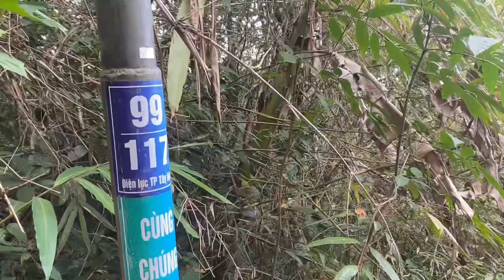Leo Núi Bà Đen Tây Ninh - Đường Cột Điện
Anh chị leo núi Bà Đen có thể gửi xe ngay đường vào nhé.

Quán Giữ xe Đường Cột Điện Lên Đỉnh ( có chỗ giữ xe 24/24)
Sdt quán: 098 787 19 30